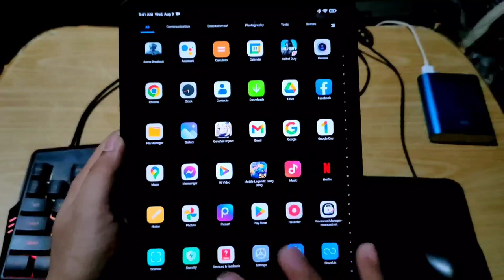TUTORIAL FOR MOUSE CURSOR MOVEMENT ON LEAGUE OF LEGENDS WILD RIFT WITH MOUSE AND KEYBOARD